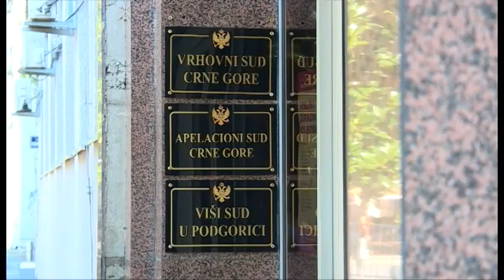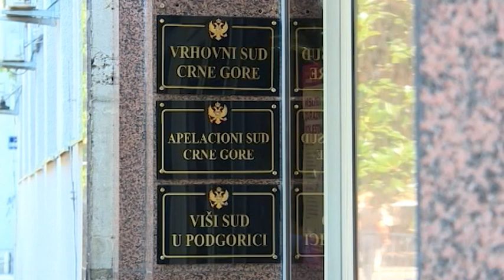NOVA - NEGIRANJE KRIVICE I OŠTRE OPTUŽBE, IRENA RADULOVIĆ 12.05.2023.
Pred Apelacionim sudom održano je ročište u procesu za ubistvo policijskog inspektora Slavoljuba Šćekića. Zbog toga se sudi Saši Boreti, Ljubu Bigoviću, Ljubu Vujadinoviću i Milanu Šćekiću, koji i dalje negiraju krivicu. Sestra ubijenog inspektora Slavica Šćekić sudu je saopštila svoja saznanja, prema kojima su službenici policije Zoran Lazović i Duško Golubović bili bliski sa optuženim Boretom u vrijeme ubistva njenog brata. U izjavi za medije ispred suda saopštila je kako je nalogodavac ubistva njenog brata Milo Đukanović.